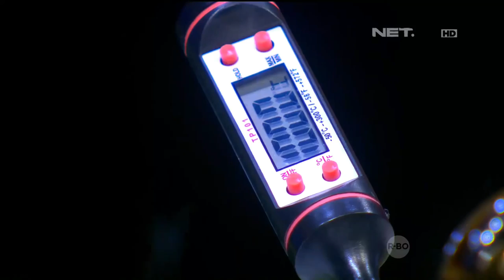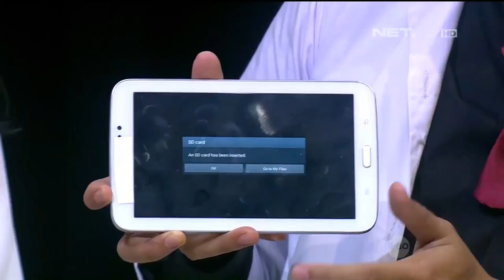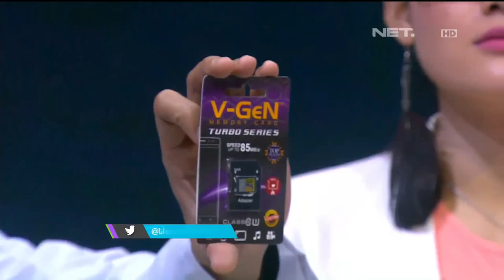Eksperimen bareng Yashinta Amara - The Comment 10 Maret 2016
Profesor Imam Darto dan Dimas Danang kali ini hadir di The Comment Laboratory untuk menguji beberapa eksperimen seru bareng Yashinta Amara